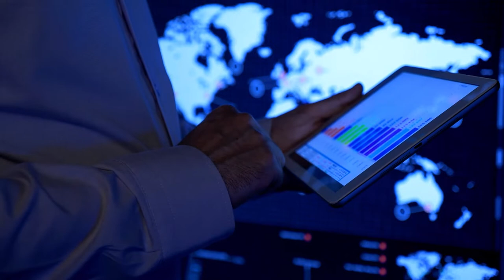PORQUE A SUA EQUIPE DE VENDAS TEM QUE SEGUIR UM PROCESSO | Conrado Adolpho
É sempre preciso seguir um processo para ter consistência na evolução das vendas.